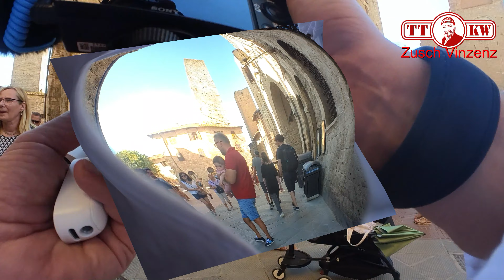Ein Spaziergang durch San Gimignano! A walk through the city Tuscany Italy! Toskana Italien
Wir besuchen die wunderschöne Kleinstadt  San Gimignano in der Toskana von  Italien mit den berühmten Geschlechtertürmen. San Gimignano wird auch „Mittelalterliches Manhattan“ oder die „Stadt der Türme“ genannt. Befindet sich in der Nähe von SIena

►►Link◄◄ Meine Produkt Empfehlungen für unterwegs:
* CO Melder
* Wasser Befüllfilter
* 1000W Powerstation
* 2000W Powerstation
* Lenkradkralle mit Alarm
* Handbuch Basiswissen für Einsteiger
* 10m aufrollbare Wäscheleine
* Faltbares Solarpanel 120W
* Reifendruck Kontrollsystem
* Küchenabroller mit Bremse
* Alpine Wohnmobil Navi 9"
* Tresor für Wohnmobil
* Wohnmobil Camping Geschirr
* Wohnmobil Alarmanlage

Adresse für Fanpost oder Produkte zum Testen:
Toni Zuschlag
01277 Dresden